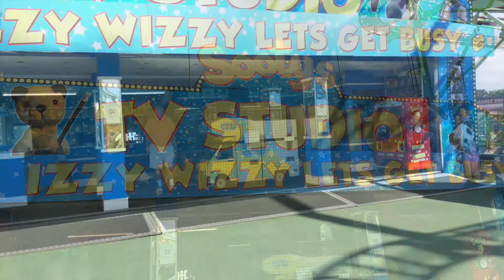sooty and sweep at brean leisure park 2017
sooty and sweep at brean leisure park 2017 .unfortunately it started to rain so had to leave early needs a cover over the seating area